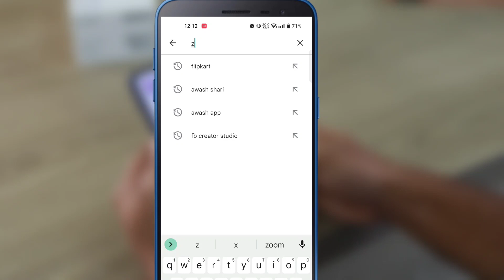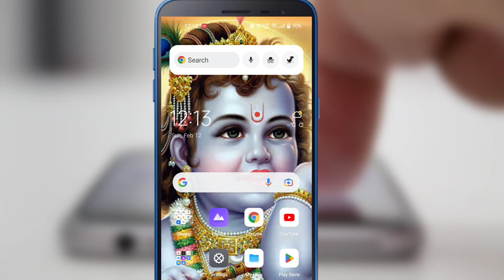Zili App Shutdown Notice || Zili Shutdown Notice Full Details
zill app shutdown notice

                         [Tech_Answer]